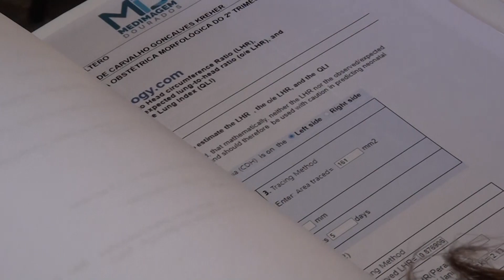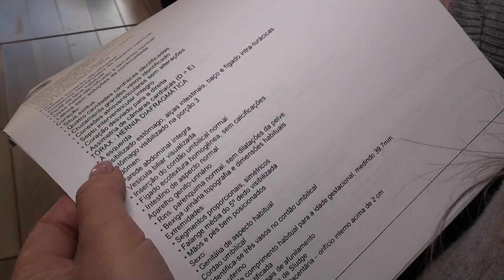Ainda no ventre bebê vai passar por cirurgia e pais precisam de ajuda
Um casal de Dourados conta com a solidariedade das pessoas, eles estão esperando a Anna Julia e ela precisa passar urgente por uma cirurgia ainda na barriga da mãe pra poder sobreviver. Quem puder ajudar, o telefone é o (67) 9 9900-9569.